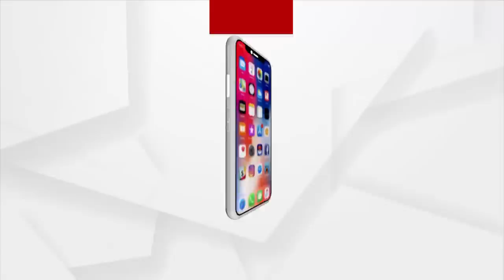NEWS ROOM LIVE : ବିବାଦରେ କ୍ରାଇମବ୍ରାଞ୍ଚ